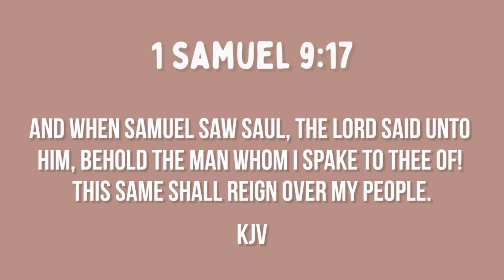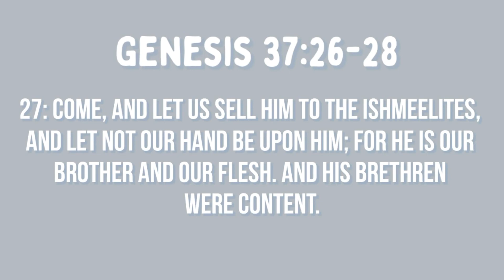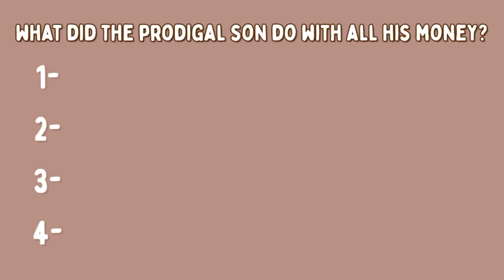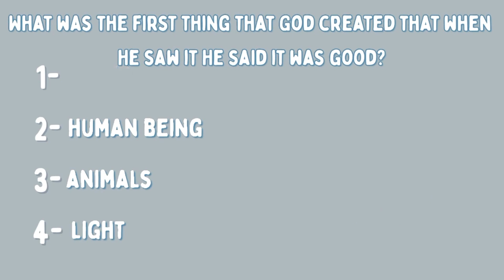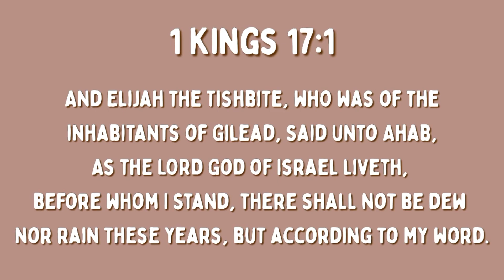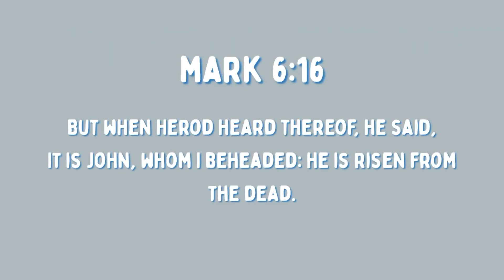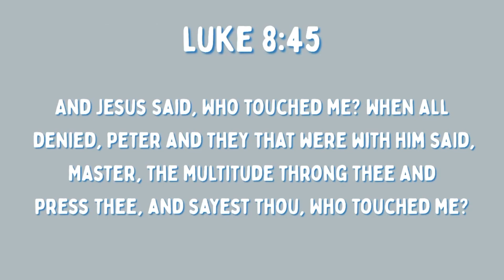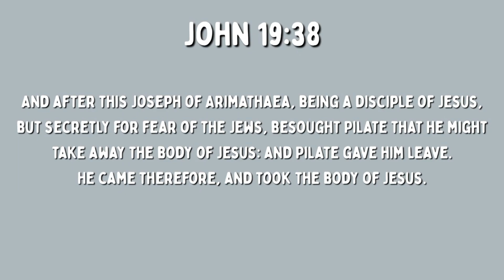LIVE BIBLE QUIZ REVIEW 2023 | BEST BIBLE QUIZ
🌴 :: 𝚒𝚗𝚏𝚘 :: 🌿
Today's video is another live Bible quiz review for 2023!
🌴 :: 𝚌𝚛𝚎𝚍𝚒𝚝𝚜 :: 🌿
𝘥𝘦𝘴𝘤𝘳𝘪𝘱𝘵𝘪𝘰𝘯: me
𝘪𝘯𝘵𝘳𝘰: me
𝘰𝘶𝘵𝘳𝘰: me
𝘷𝘪𝘥𝘦𝘰 𝘪𝘥𝘦𝘢: me